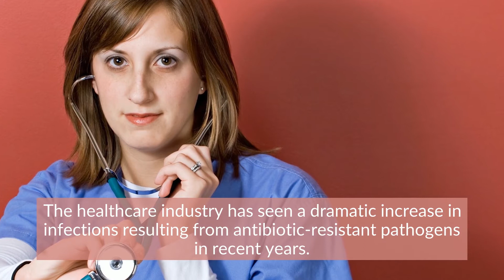Most Common Infectious Diseases in Nursing Home Residents - (877) 226 - 1027 - Caitlin Morgan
The Most Common Infectious Diseases in Nursing Home Residents
Caitlin Morgan specializes in insuring assisted living facilities and nursing homes and can assist you in providing insurance and risk management services for this niche market.

While nursing home insurance is designed to protect facilities from certain risks, there is no more important risk management step than understanding the nature of infectious disease pathogens, including identifying the most common diseases spread within nursing facilities.

Caitlin Morgan Insurance Services
5875 Castle Creek Parkway North Drive
Suite 215